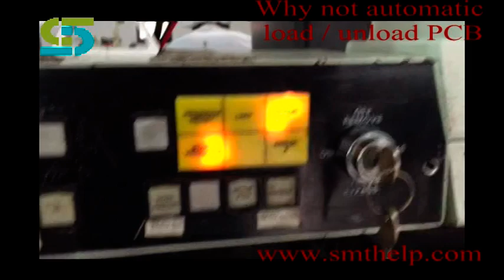Auto Insertion for PCB assembly